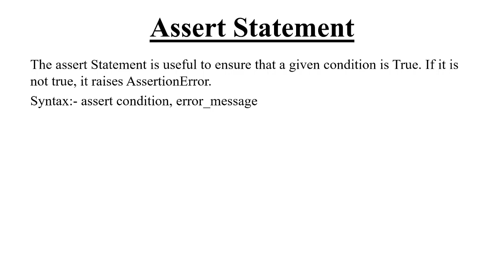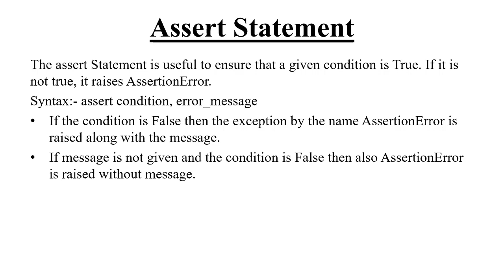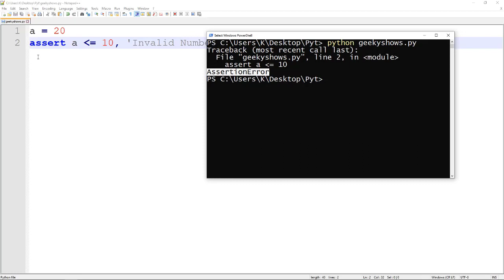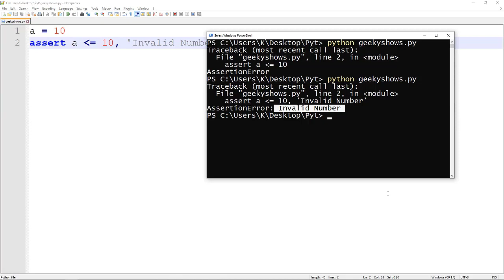Assert Statement in Python (Hindi)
Assert Statement in Python